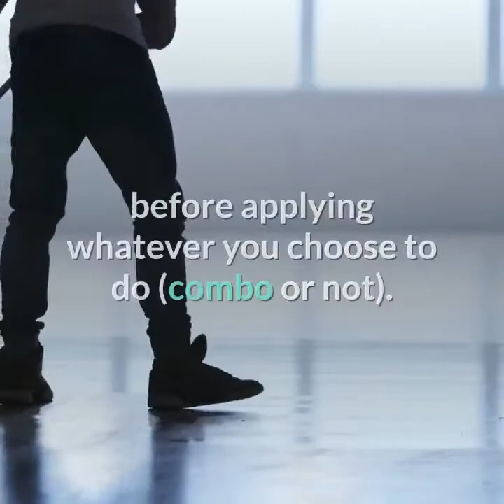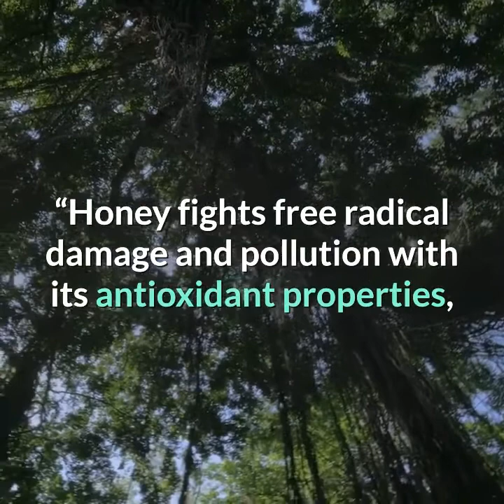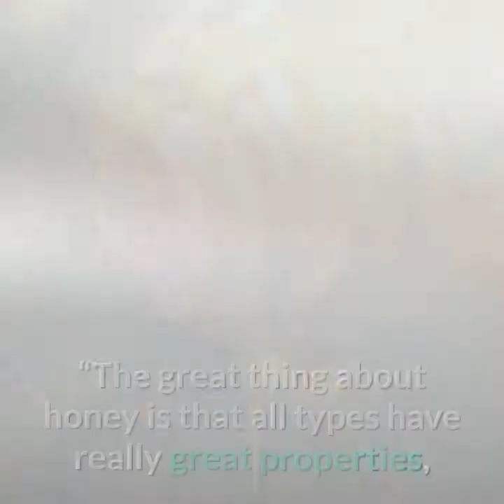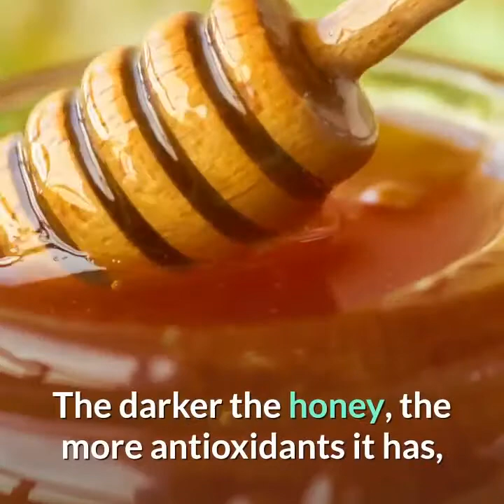The Five Benefits of Using Honey on Your Face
1. It’s the perfect daily cleanser
It might be time to ditch your daily face wash. Honey’s antioxidants, antiseptic and antibacterial properties make this ingredient a go-to for fighting acne. It’ll open your pores and get rid of those pesky blackheads while keeping your skin hydrated all day long.

Just wet your face with warm water, use about a 1/2 teaspoon of honey and massage it onto your face in a circular motion. Work in your DIY cleanser for 30 seconds before rinsing it off and continuing your skin-care routine.

2. It’s a natural exfoliator
Say goodbye to irritated and itchy skin by using a honey face mask to gently exfoliate. You can also combine other remedies (avocado, lemon or apple cider vinegar) to upgrade the routine.

To try it yourself, start by cleaning your face before applying whatever you choose to do (combo or not). Spread a thin layer of honey over your skin and leave it on for 8 to 10 minutes before rinsing with warm water and patting your face dry. Use once or twice a week for results.

3. It’s great for treating acne
If the cleanser and exfoliator are any indications, honey is all-around good for battling acne. Its anti-inflammatory benefits help remove excess oil from the surface, and if applied every day, it’ll balance the bacteria on your skin. Use it as a spot treatment to calm stubborn breakouts, and even to provide relief from autoimmune skin conditions like eczema or psoriasis. The healing properties in honey help skin repair damage faster.

4. It’s a hydrating moisturizer
If you’re prone to dry or itchy skin, applying honey can have soothing effects. “Honey fights free radical damage and pollution with its antioxidant properties, and it is really great for giving hydration to the skin, which will smooth and soften your complexion,” explains Liana Cutrone, senior skin therapist at Heyday.

5. It’s great for anti-aging
The probiotics, antioxidants, nutrients and enzymes in honey work together to nourish and plump the skin. It retains and rebuilds moisture without making it oily or creating any irritation. While it doesn’t completely eliminate wrinkles, it does reduce their appearance. And the antioxidants help reverse any damage, which is what can lead to visible signs of aging.

Why is honey so good for your skin?
Let’s start with the basics: Honey is naturally made by bees collecting flower nectar and storing it in honeycombs to create the sweet, thick liquid we know and love. That liquid is full of about 300 ingredients that help both oily and dry skin—some of the well known ones being vitamin B, calcium, zinc, potassium and iron. Honey is rich in antioxidants, it’s antibacterial and has enzyme activity that helps make your skin glow.

And what kind of honey works best?
“The great thing about honey is that all types have really great properties, so it's an awesome ingredient to use in many of its forms,” says Cutrone.

The darker the honey, the more antioxidants it has, so it’s recommended to use unpasteurized, raw honey. But there are so many varieties out there (as a result of the flowers and geography), so sticking with organic kinds is a good rule of thumb.